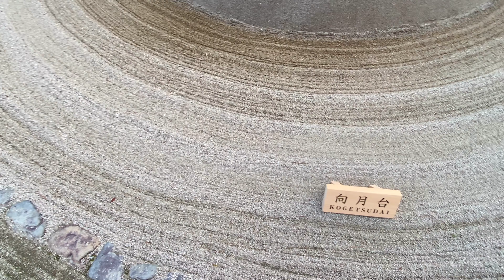JAPAN TRAVEL：KYOTO】World Heritage "Ginkaku-ji Temple" Beautiful temple & Japanese garden with sunset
★JAPAN TRIP Vlog：Ginkaku-ji temple, kyoto, Japan

★Autumn Leaves

★Things to do：Viewing beautiful autumn colors of Japanese temple and Japanese gardens

★BEST SEASON：All year
                                  Fall  / From middle of November to late November

(HP)

Ginkaku-ji (Silver Pavilion) was so named in the Edo Period in contrast with Kinkaku-ji (Gold Pavilion).
Ashikaga Yoshimasa, the 8th shogun of the Muromachi shogunate, originally built Ginkaku-ji as the Higashiyama-den palace. After Yoshimasa passed away, the palace became a Zen Rinzai School temple named after Yoshimasa’s posthumous Buddhist name of “Jisho-in.” Yoshimasa became the family head at age 9, and shogun at age 15. He spent his lifetime pursuing aesthetic beauty. His Higashiyama-den palace reflected the essence of Higashiyama culture of refined simplicity. Ginkaku-ji still retains the aesthetic-seeking spirit of Yoshimasa even 500 years later.